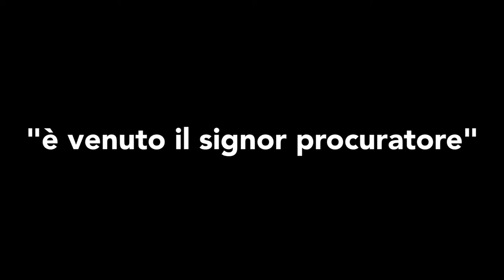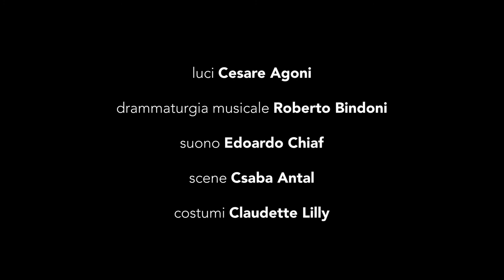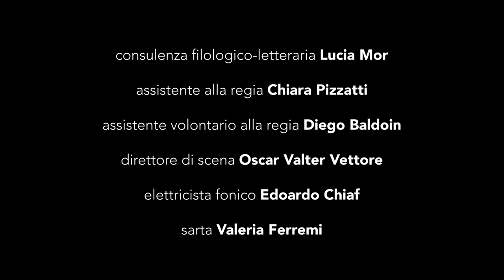LA METAMORFOSI - È venuto il signor procuratore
LA METAMORFOSI

dal racconto di Franz Kafka
drammaturgia Luca Micheletti
con Dario Cantarelli, Laura Curino, Luca Micheletti, Claudia Scaravonati
regia Luca Micheletti
scene Csaba Antal
costumi Claudette Lilly
luci Cesare Agoni
drammaturgia musicale Roberto Bindoni
suono Edoardo Chiaf
assistente alla regia Chiara Pizzatti
produzione CTB Teatro Stabile Brescia in collaborazione con ERT Emilia Romagna Teatro Fondazione